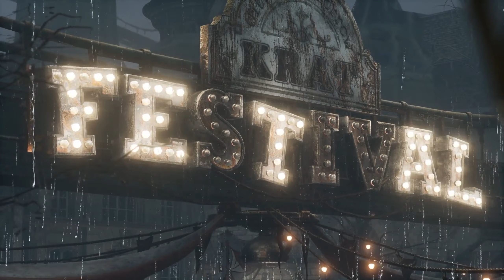Lies of P [Ep3] | Parade Master | Gopher Sans Tuk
Baby's first boss fight.